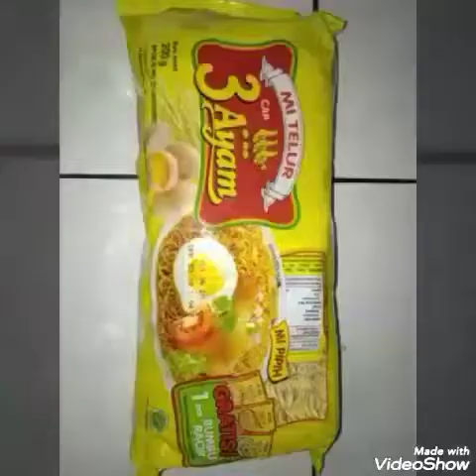Bakso Sapi Kuah TAICHAN - Resep Bakso Sapi + Bakso Aci + Tulang Sapi